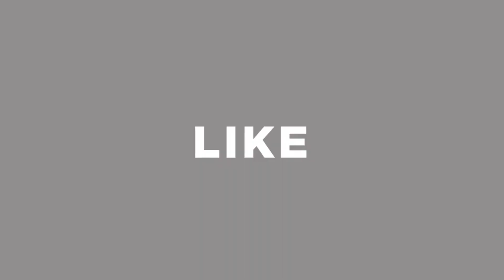মাত্র ১৮ হাজারে খাট, ২০ হাজারে আলমারি । ৩০ বছরের গ্যারান্টি সহ । অবিশ্বাস্য দামে ফার্নিচার কিনুন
Shop Address: Chalabon Taj Furniture
Chalabon Matir Masjid, Azampur Bus Stand, Uttara, Dhaka